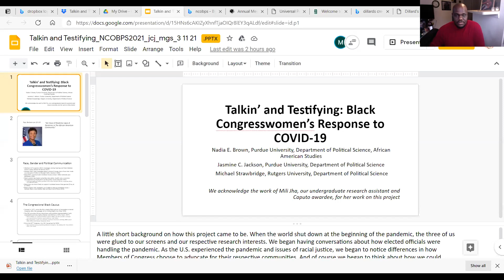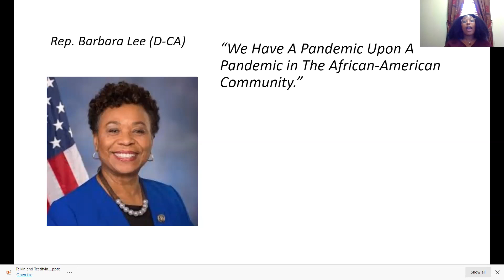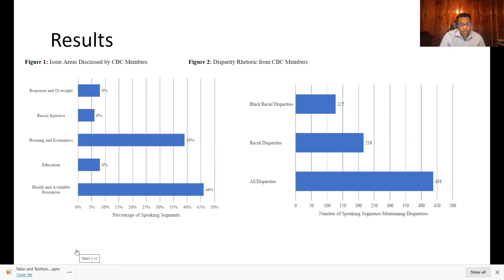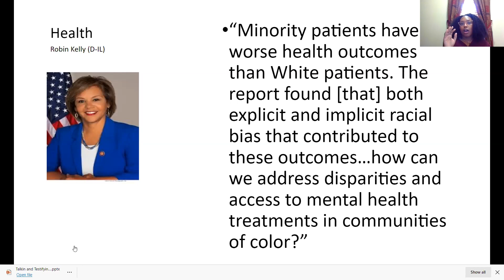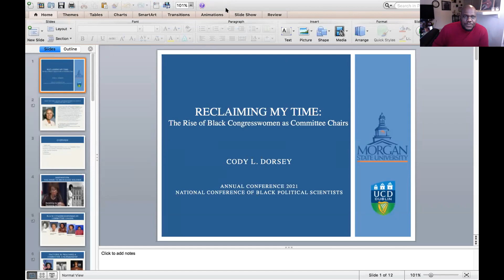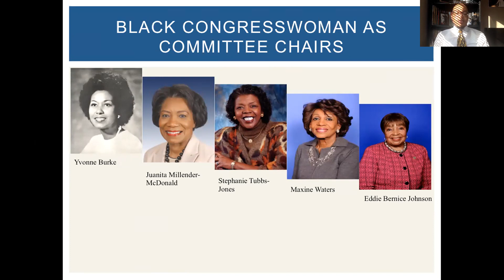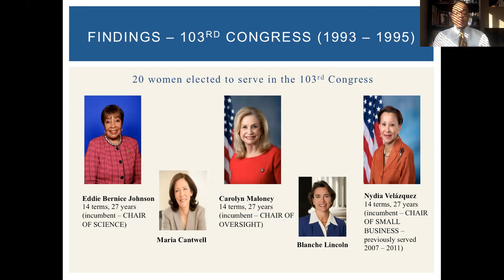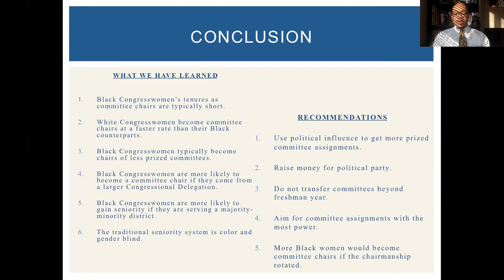Black Women Lead: Congressional Representation, Advocacy and Platforms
A Pandemic Within a Pandemic: Gendered Differences in the Congressional Black Caucus’ Advocacy for Black Communities During COVID-19
Black Women as Bridges between Identity-Based Congressional Caucuses